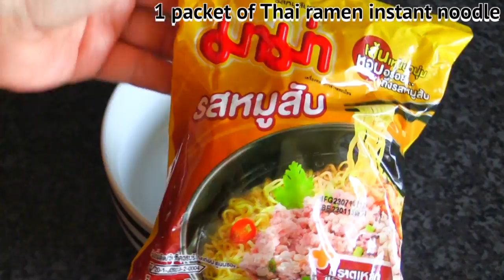Simple Instant Noodle Recipe : Thai Food Part 16 : How to Make Thai Food at Home